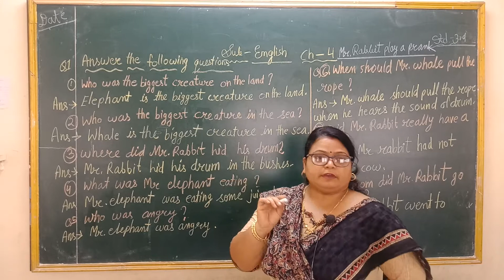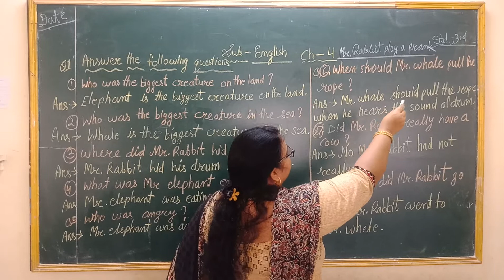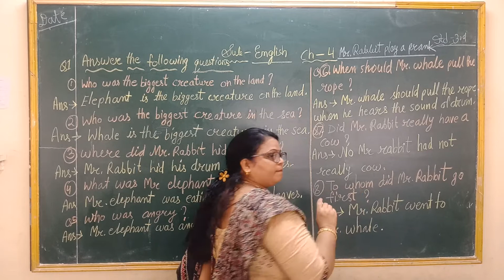Std 3rd English Ch - 4 "Mr. Rabbit plays a Prank"